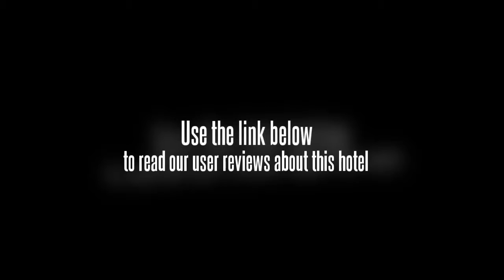Hotel Suncity International